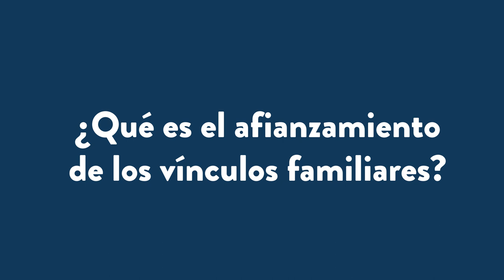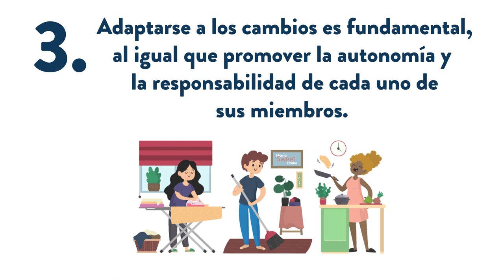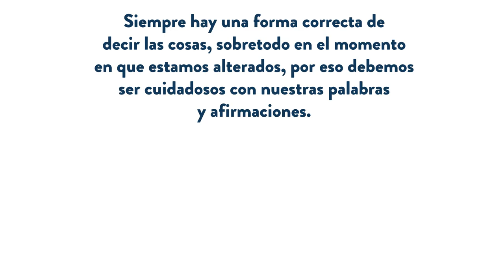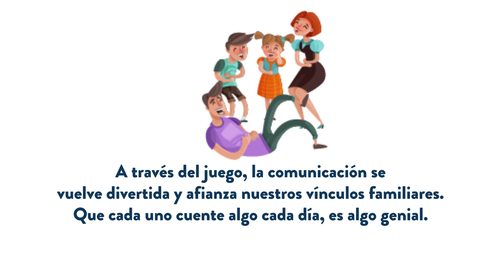Afianzamiento de vínculos familiares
Descubre qué son los vínculos y cómo mantenerlos de una buena manera en estos tiempos.